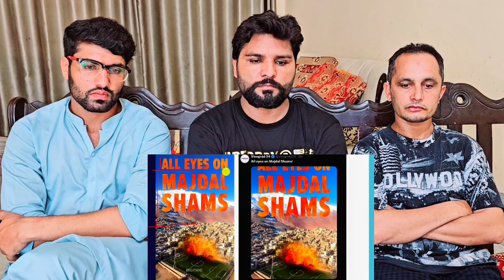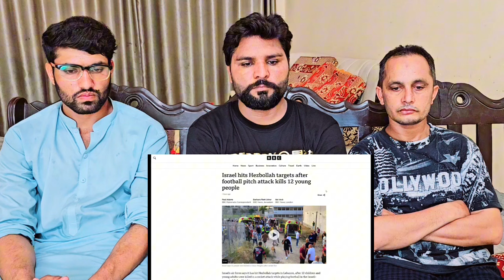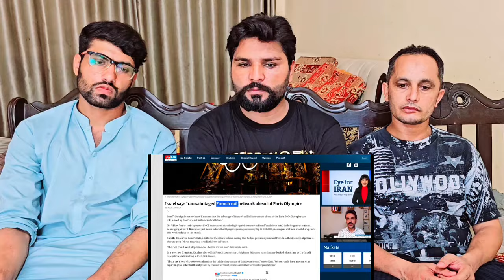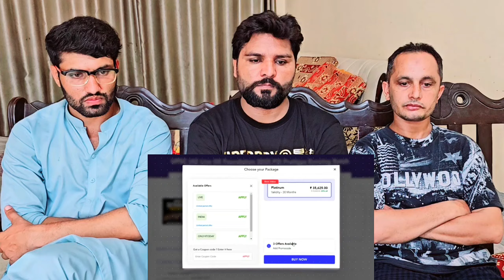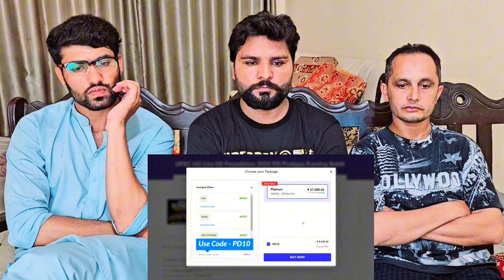Huge Attack on Israel ALL EYES ON MAJDAL SHAMS Trending Trump Warns of World War 3#pakistanreaction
Huge Attack on Israel _ ALL EYES ON MAJDAL SHAMS Trending _ Trump Warns of World War 3